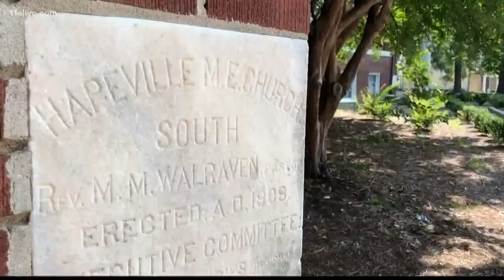Church bids adieu to their pews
Hapeville First UMC finds creative solution to getting rid of church pews